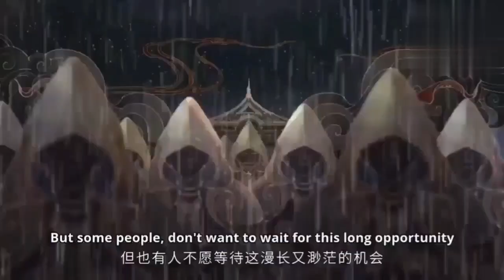The Land of God's and Immortals Part2Anime Explained in Hindi/series likeSoul Land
Welcome to my anime explaination channel! I'm here to provide you  all the entertainment Anime and If you love anime, you will love this channel!

Anime seriess @animeseriess

The Land of God's and Immortals Part 2 Anime
Explained in Hindi/Urdu || series like Soul Land - Perfect
World- BTTH

queries,
miss voice over
anime screenn
ikki speaks
Anime seriess
anime episode
movie explained in hindi
anime movie
anime movie in hindi
anime movie in hindi dubbed
perfect world
demon
qins moon
squid game
battle though the heavens
youku animation
tokyo revengers